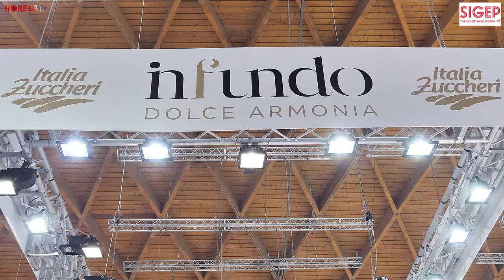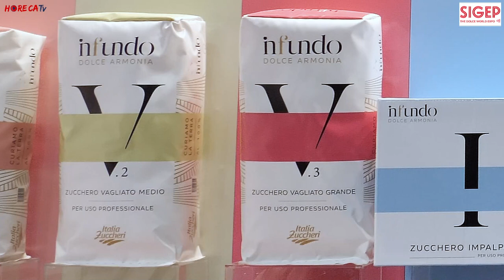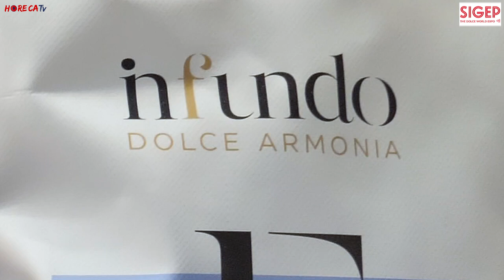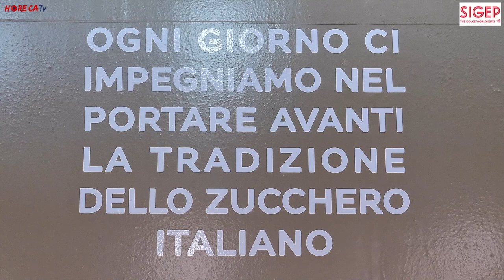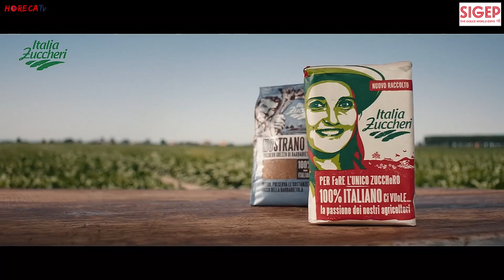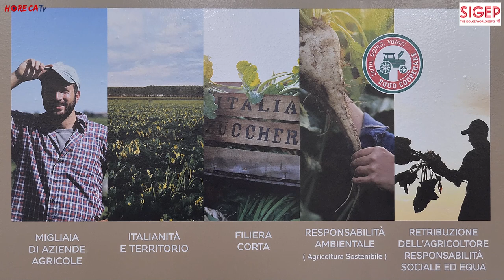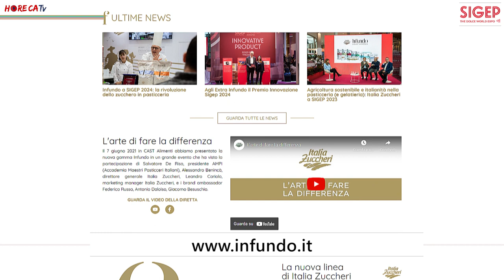SIGEP 2024 - Intervista con Leandro Cariolo, Responsabile Marketing di Italia Zuccheri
A Sigep 2024 Fabio Russo ha intervistato per HorecaTv Leandro Cariolo, Responsabile Marketing di Italia Zuccheri.
Italia Zuccheri è l'unica azienda italiana che produce zucchero e si distingue per una filiera corta: gli agricoltori partner coltivano ogni anno circa 30.000 ettari di barbabietola da cui poi si ottiene l'unico zucchero 100% italiano. L'azienda controlla la fliera e gestisce ogni passaggio dalla produzione alla commercializzazione del prodotto.

A Sigep tutti i riflettori sono stati puntati sulla linea Infundo dedicata al canale professionale, ed in particolare al mondo della pasticceria. Si tratta di una gamma di zuccheri tecnici innovativi creata con il know how dell'azienda e la collaborazione dei migliori Maestri Pasticceri partendo dal presupposto che non esiste un unico zucchero adatto a tutte le ricette. Nell'ambito della fiera sono stati presentate due nuove referenze della gamma, Extra Tempo e Extra Crescita che hanno ricevuto il Premio Innovazione Sigep.
Si tratta di zuccheri addizionati con enzimi che donano alla ricetta proprietà particolare; nello specifico Infundo Extra contiene enzimi che trattengono l'acqua permettonno al prodotto finito un prolungamento della morbidezza e quindi della shelf life. Questo dà la possibilità ai pasticcieri di realizzare in anticipo, ad esempio, lievitati per le feste come colombe e panettoni.
In Extra Crescita troviamo invece enzimi che lavorano con il lievito madre per migliorare lo sviluppo e l'alveolatura del prodotto finito. Si possono ad esempio ottenere croissant che rispetto alla norma hanno lo stesso volume ma un peso inferiore. Ciò consente al pasticciere di incrementare la produzione del 20%: da un impasto per cinque croissant riesce ad ottienerene uno in più. Tutte queste idee, ci racconta Leandro Cariolo, sono nate dialogando con i Maestri Pasticcieri: tutta la gamma nasce infatti per venire incontro ai loro bisogni, semplificare il lavoro e supportarlo.
Cariolo ci parla infine di come il suo arrivo in azienda ha coinciso con un potenziamento  della comunicazione dell'innovazione che Italia Zuccheri riesce a donare ai consumatori, nonostante si possa pensare che lo zucchero sia un prodotto "semplice" e di uso comune. L'obiettivo del team è proprio diffondere una maggiore conoscenza di questo ingredienti e di tutto il valore che racchiude, a partire dal sostegno agli agricoltori. Quella che Italia Zuccheri mette in pratica con le sue coltivazioni è una sostenibilità economica sociale e ambientale che intende comunicare anche attraverso l'innovazione.